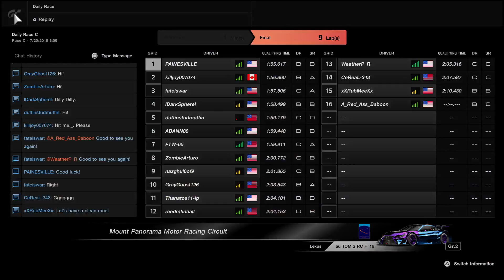Gran Turismo®SPORT_20180720032347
40th win